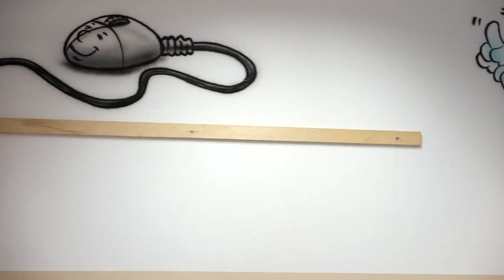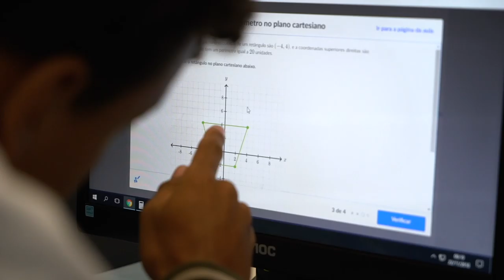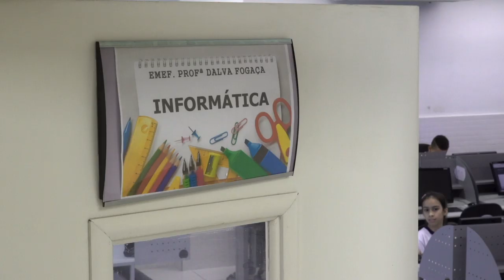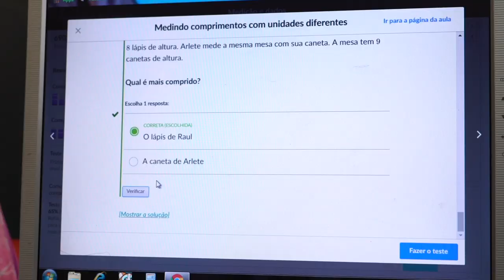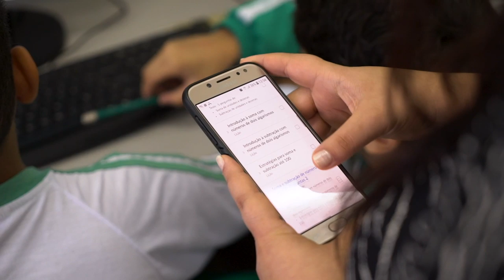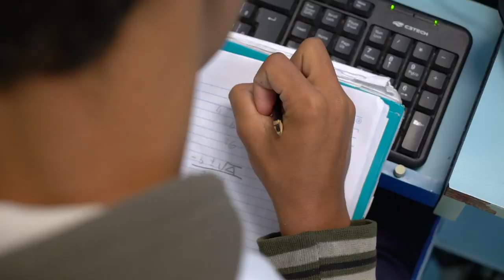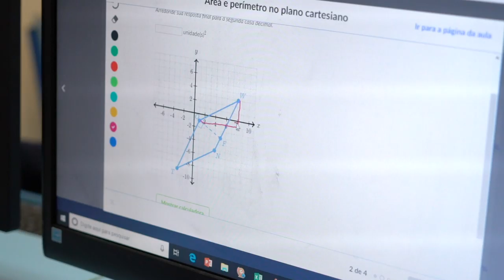Khapacitar vídeo 1